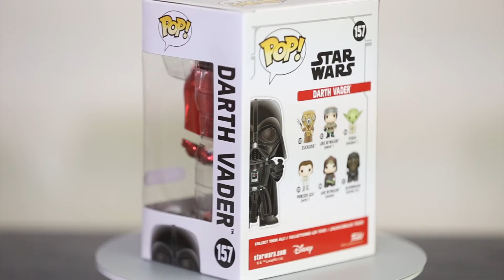Darth Vader No157 Star Wars Disney Funko Pop 360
Darth Vader No157 Star Wars Disney
Funko Pop 360